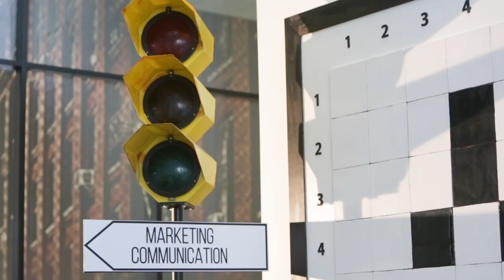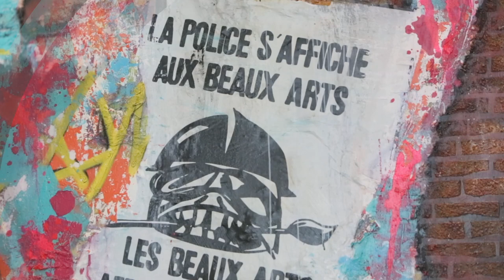Octopus by Afcb